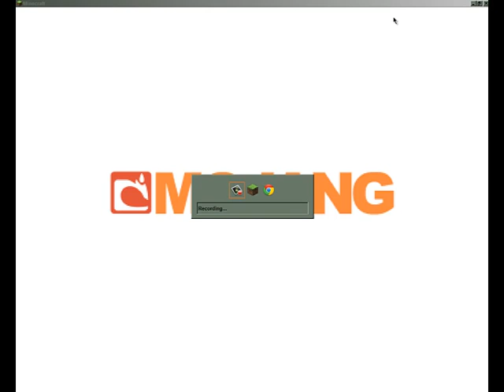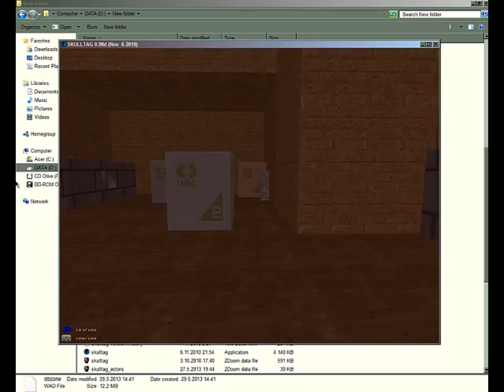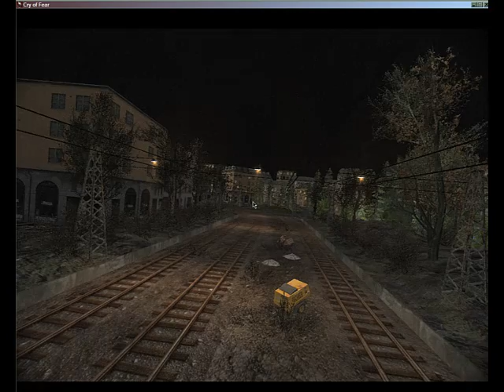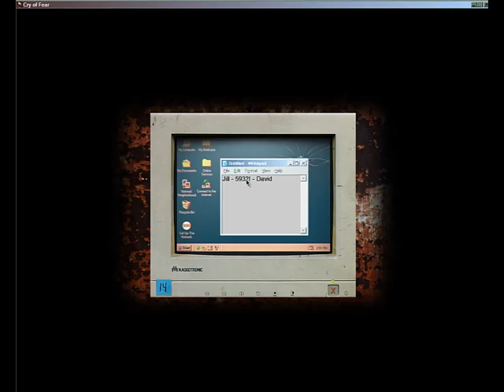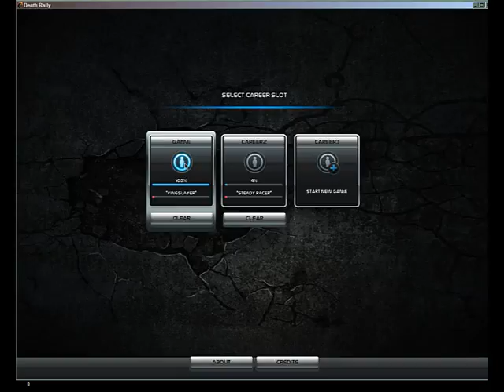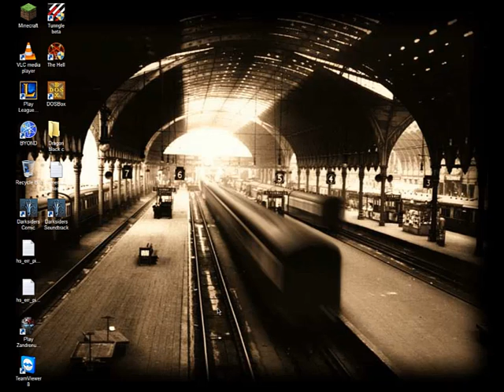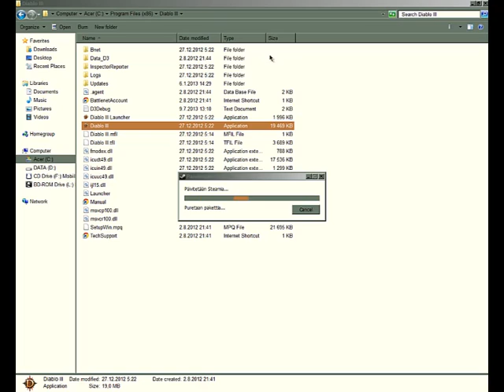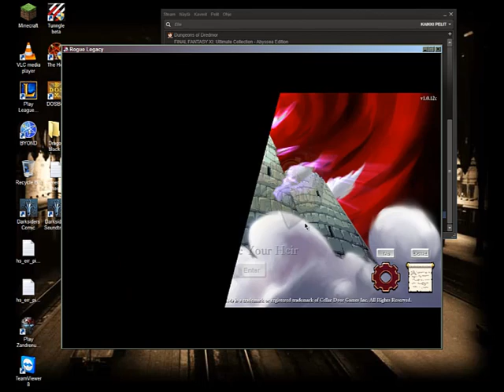20 subbaajan speciaali plus mahdollisia lets play valintoja.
Ihan outoa paskaa tarjoaa Akdude80, muistakaa laittaa sitä viestiä että tiedän mistä teen seuraavaksi lets play'n :3